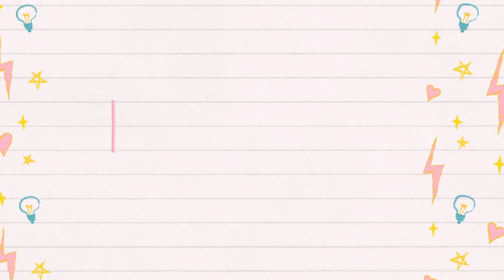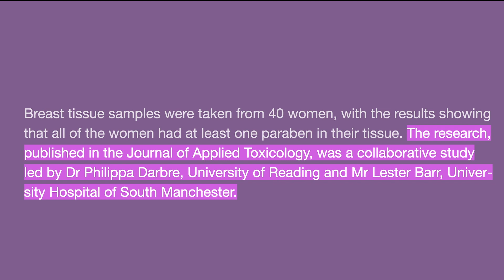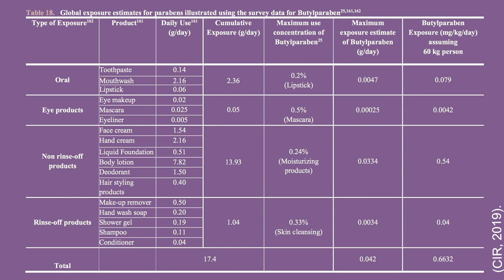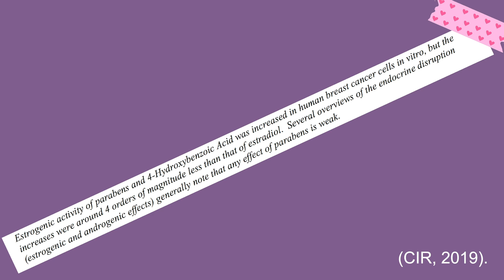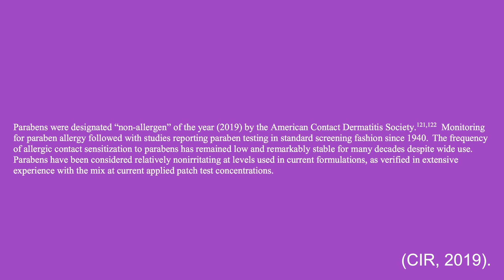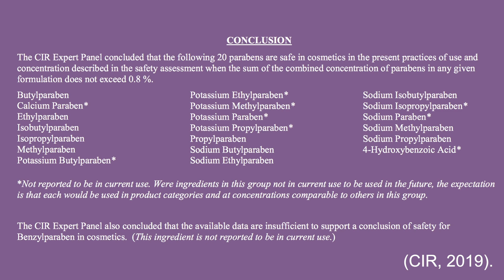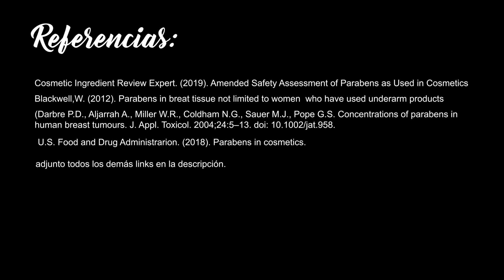¿QUÉ SON LOS PARABENOS Y POR QUÉ HAY TANTA POLÉMICA?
Hola mis lucecitas! En el video del día de hoy les comparto información acerca de los parabenos. Les adjunto todos los links donde yo encontré mi información. Recuerden que su decisión es muy personal, yo no les estoy diciendo si deberían o no utilizarlos, solo estoy exponiendo investigaciones científicas,
SOMOS LUZ!

(Darbre P.D., Aljarrah A., Miller W.R., Coldham N.G., Sauer M.J., Pope G.S. Concentrations of parabens in human breast tumours. J. Appl. Toxicol. 2004;24:5–13. doi: 10.1002/jat.958. [PubMed] [CrossRef] [Google Scholar])